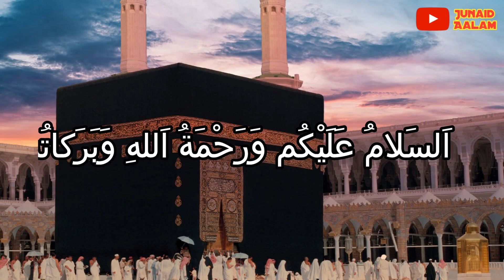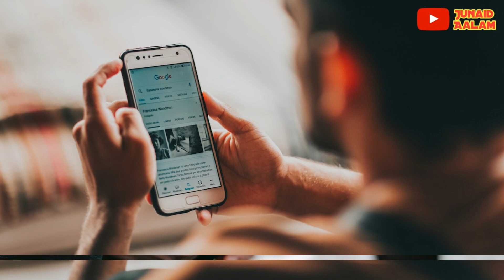Rakhi Sawant Ne Khana Kaba Me Kya Harkat Ki ? देखकर हैरान रह जाओगे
Pyare dosto ajki is video me hum apko btayege rakhi sawant ke bare me kuch aham batein kahna kaba me umara karne gayi rakhi sawant ne kya kiya ab kya kya darama kiya kya rakhi sawant ne waqee islam qubool kr liya Puri information aaj apko denge so hamari ajki is video ko aakhir tak zarur dekhe aur ho sake to apne dosto me bhi is video ko zarur share kre to chaliye video dekhte hain